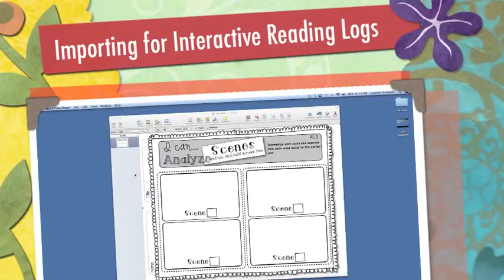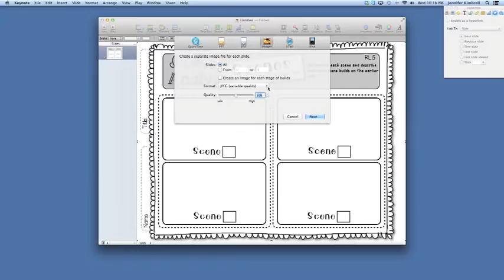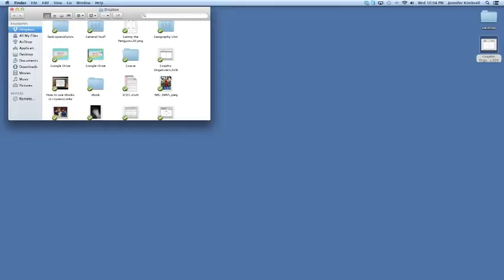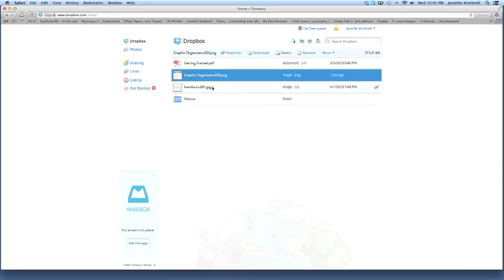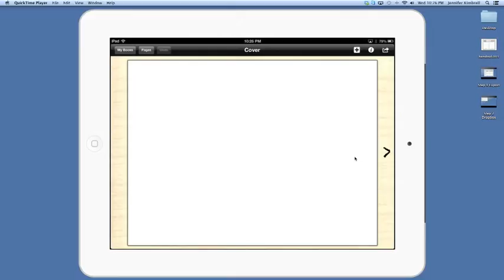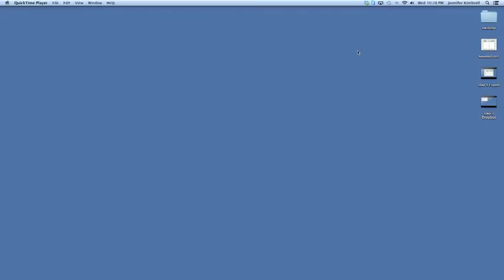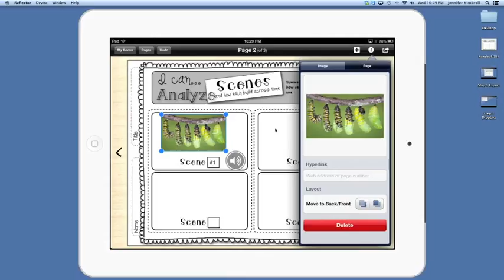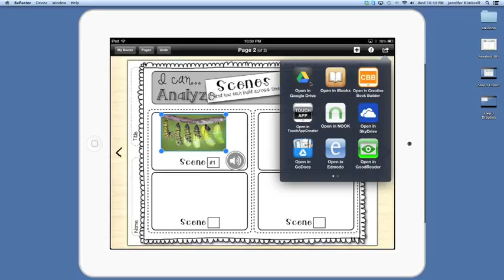Importing for Interactive Reading Logs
This video will demonstrate how to save Keynote or PowerPoint slides as images, upload to Dropbox, and download from Dropbox to the iPad to use for the Interactive Reading Logs using the Book Creator app.